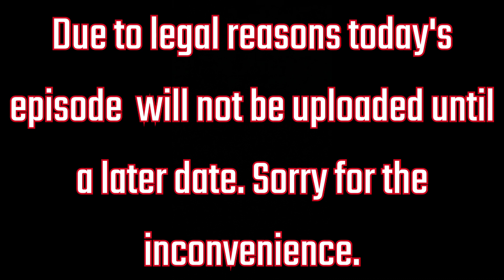Paranoid [Episode 0.1 236]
Tell you later.